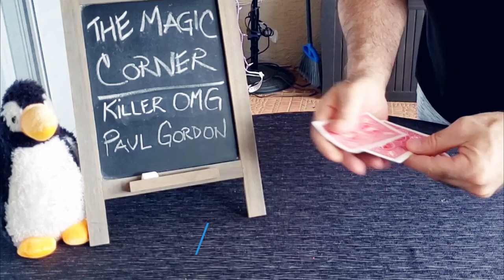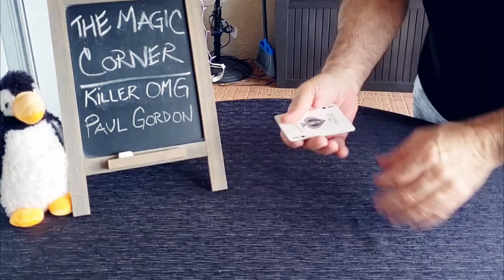Killer OMG - Paul Gordon Packet Card Trick - Magic Corner Performance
Welcome back to the Magic Corner.

Killer OMG / Magic Card is a fast and easy packet trick you can carry with you (EDC) by Paul Gordon. It packs small, but hits BIG. I keep it in my wallet.

It's also time for a Magic Corner Giveaway - Zig Zag Card - Apprentice Line!
Just be a subscriber and comment (ZigZag) for a chance to WIN!

If you haven't entered the Flip Balm Giveaway you can do so here.
As soon as I reach 700 subscribers, I will be having a drawing to giveaway this great trick! Just enter Flip Balm.